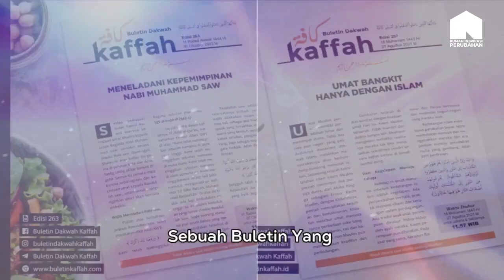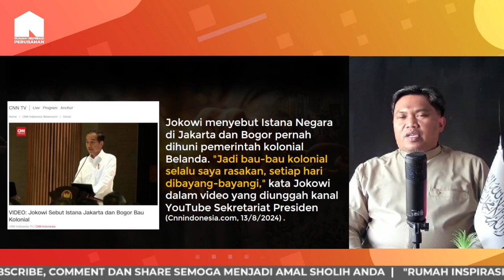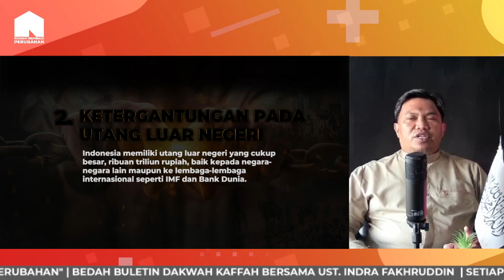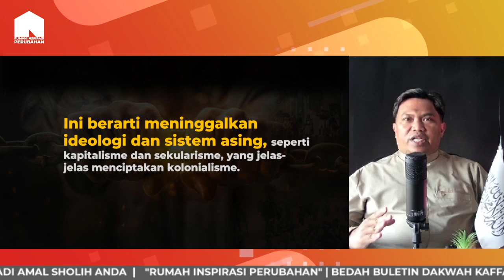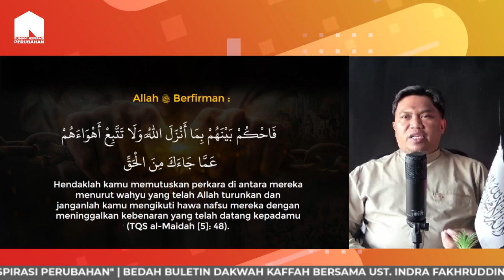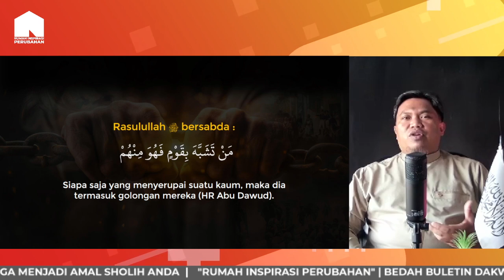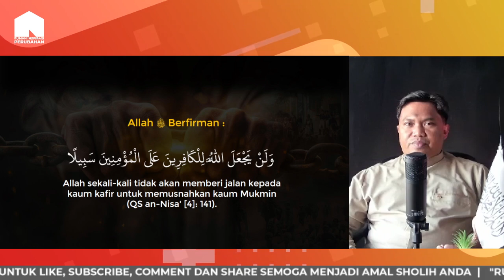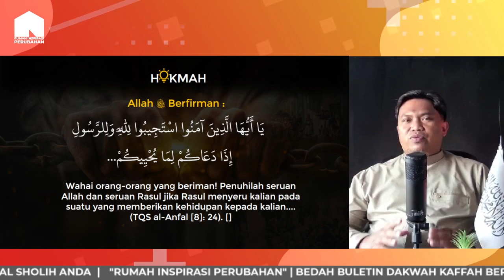"MERDEKA: LEPAS DARI KOLONIALISME MAUPUN NEO-KOLONIALISME" | Bedah Buletin Dakwah Kaffah Edisi 356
Assalamu'alaikum_ para pemirsa Channel Rumah Inspirasi Perubahan, Di Jum'at Berkah ini, InsyaaAllah Kami akan kembali membedah, satu buletin dakwah yang inspiratif, yaitu Buletin Dakwah Kaffah Edisi 356 dengan tema yang sangat menarik, yakni * "MERDEKA: LEPAS DARI KOLONIALISME MAUPUN NEO-KOLONIALISME"*

Simak pembahasan beserta penjelasan bersama Ust. Indra Fakhruddin

🕗  16.00 WIB

Share juga untuk menebar keberkahan.